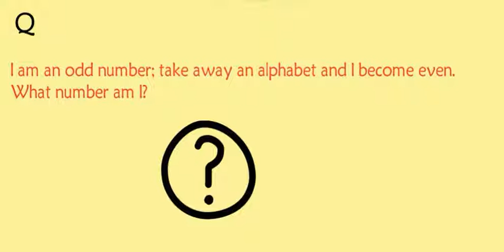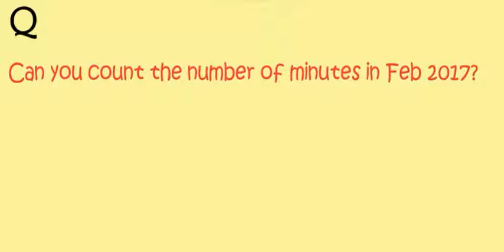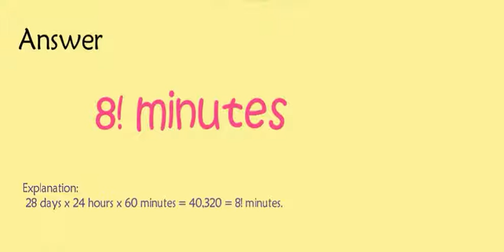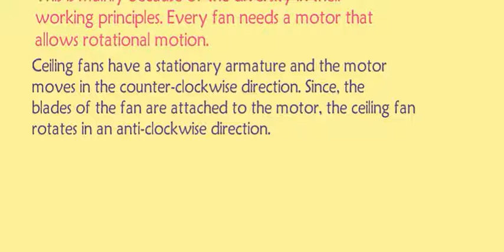Most Brilliant IAS interview Questions with Answers / Brain IQ Questions with Answers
Description

Hi all..

PUZZLES,
TRICKY QUESTIONS,
MATHS TRICKS,
GAMES,
MOSTLY ASKED INTERVIEW QUESTIONS,
GENERAL KNOWLEDGE, etc.